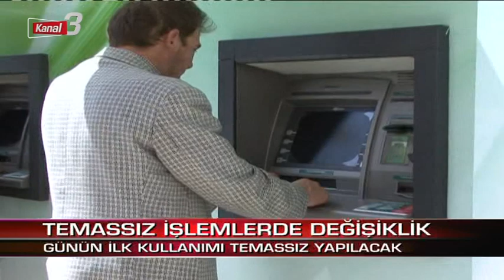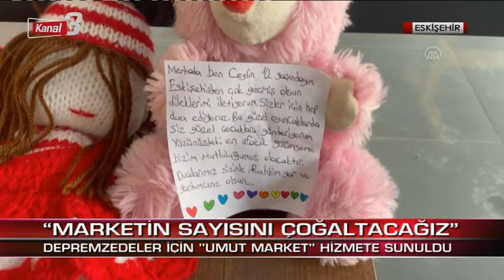Kanal 3 Ana Haber | 15 Şubat 2023